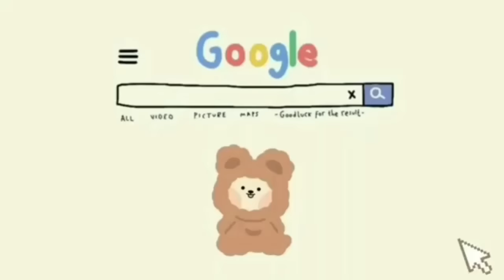NEW HOUSE MAKER Aesthetic🧺AVATAR WORLD House Ideas✨ New Update FREE [House Design] Makeover